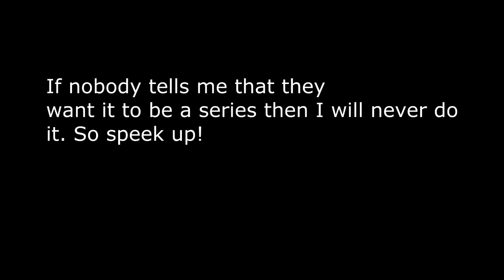The Adventures of PFG and Friends SPOILER/TEASER/INTRO